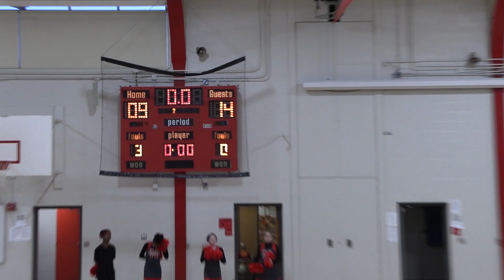Northwood Boys Basketball vs Portage 1/24/2023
Northwood Middle School Boys Basketball hosted Portage Middle School on 1/24/2023.  JV Game prior to Varsity.